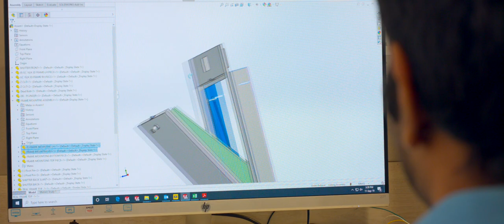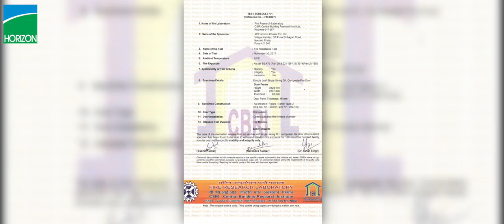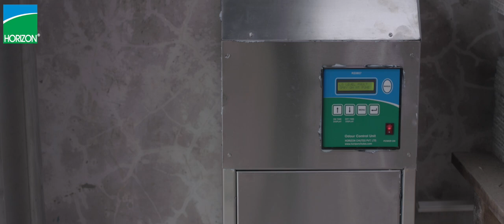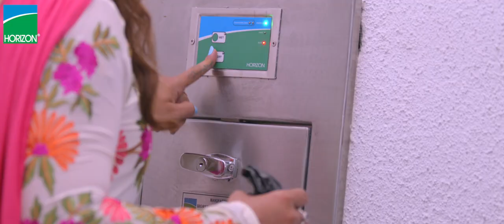Corporate Video | Horizon Chutes Pvt Ltd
We M/s Horizon Chutes Pvt Ltd. established in early 1988 (As Horizon Enterprises) are based in Pune – India. We started initially by undertaking turnkey projects in Industrial fabrication, piping for major projects in India. Later we diversified and are the pioneers in introducing garbage chute / refuse chutes / trash chutes / rubbish chutes concept in India & played a vital role by providing solutions in built environment to keep the environment clean and green.

We are manufacturer, supplier and execute installation of Refuse Chutes / Trash Chutes / Rubbish Chutes, Linen Chutes as per British Standard BS 1703 & NFPA 82 in line with international standards. We are UL (UNDERWRITERS LABORATORY) ) listed company offering fully fire rated chute system. We are OEM's for Promat International Inc. Belgium, for supply of Fire Rated Doors tested as per BS476 part 20 & 22.

We also represent Haemmerlin - France for providing solutions in Debris Management. The Debris Chute is used to dispose the construction waste during construction. These Garbage Chute / Refuse Chutes / Trash Chutes / Rubbish Chutes are long lasting and made up of UV protected HDPP and HDPE material to reduce the noise while disposing the debris, resist dust to stored and for safety.

We have developed a range of Access Hatches / Traps Doors in light weight aluminium sections as well as Galvanised Steel. We also have developed roof hatches / Water tank Hatches / Floor Hatches / Wall Hatches in Fire Rated as well as Non Fire Rated types.

We are having/have modern machinery with strong design team , dynamic sales service team & skilled qualified work force.

OUR PRODUCTS ARE AS FOLLOWS:
Refuse Chutes / Trash Chutes / Rubbish Chutes -
Linen Chutes -
Debris Chutes -
Metal Fire Retardant Doors & Partitions
General Purpose Doors (Metal)
Wooden Fire Retardant Doors
Glass Fire Doors & Partitions
Blast Proof Doors & Partitions
Access Hatches / Trap Doors
Fire Cabinets
Odour Control Unit